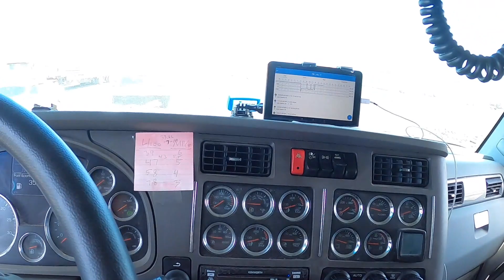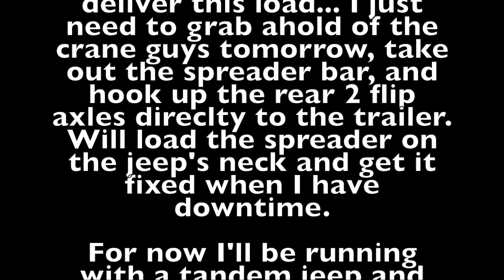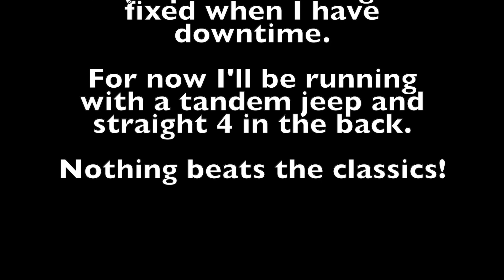Crane Super-structure -- 120,000 LB -- IL to ON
My fav camera for photos & high quality video
My fav lens